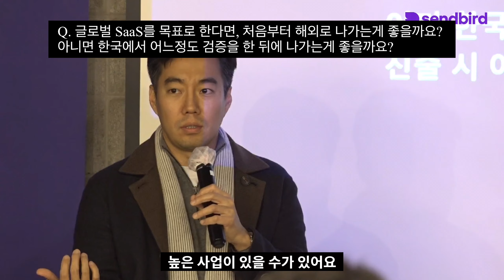글로벌 진출의 타이밍과 의사결정 체크리스트ㅣ 2022 센드버드 오픈 오피스 아워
한국에서 PoC 혹은 초기 버전의 제품을 가지고 시작한 B2B, SaaS 스타트업의 경우 글로벌로 바로 진출하는 것이 좋을까요? 혹은 충분한 시간을 두고 타이밍을 노려보는게 좋을까요?